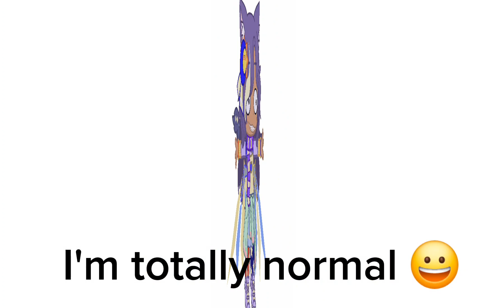I'm totally normal 😀 // gacha club //ft. me